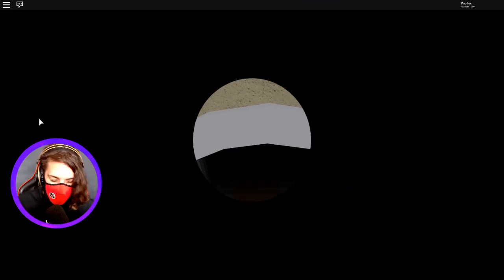BRICK BRONZE CHARIZARD! MEGA GARCHOMP VS CHARIZARD! Maior Desafio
【ツ】 ∠(° Д°)／ Falaí galeres! Brick Bronze usando só o Charmandinho hehehe
Se curtirem, deixa o likezão c:

Twitch do canal!